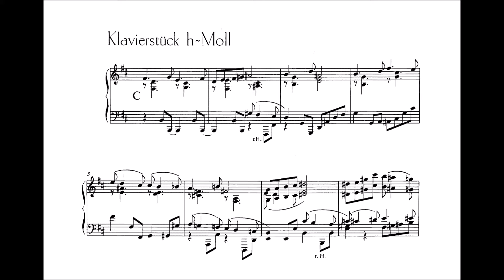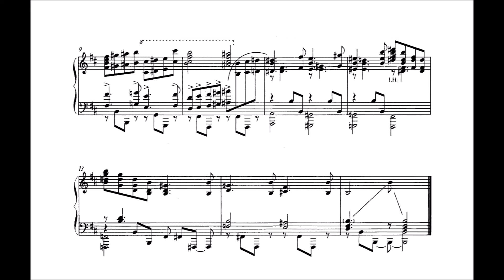Alban Berg - Klavierstück in B Minor (1907-1908)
Klavierstück, or “Piano Piece”, is an uncatalogued late-Romantic tonal work written by Alban Berg.  As a piece in Berg’s juvenilia, it was composed around the time Arnold Schoenberg, of whom Berg eventually became a follower, made his first major breakthroughs out from the field of tonality.

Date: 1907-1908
Performer: Emanuele Arciuli on piano